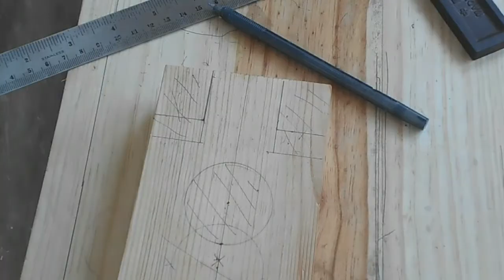Drill press stand homemade | DIY woodworking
Drill press stand homemade. DIY drill press stand.